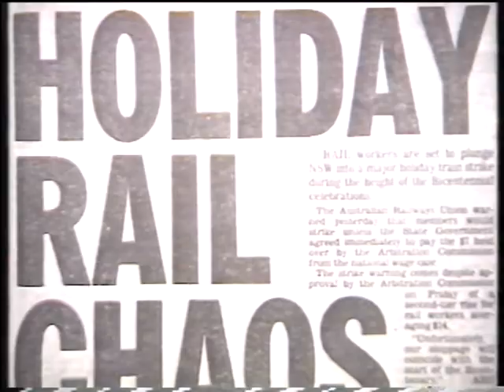1987 - East Hills to Glenfield Rail Link Opening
An ABC news article on the opening of the East Hills to Glenfield rail link on the 21st December 1987 featuring the first official train, K52.